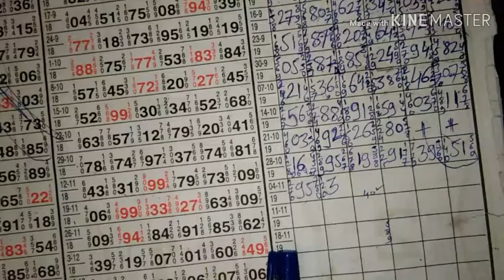SATTA MATKA kalyan open 3 pass 12-11-2019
satta matka
SATTA MATKA
कल्याण मटका